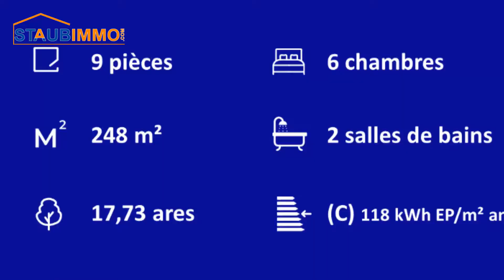Achat Maison de 248 m² à Hegenheim - réf 8122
Achat Hegenheim Maison d'architecte de 248 m² comprenant une entrée, un salon séjour ouvert sur une cuisine équipée donnant accès à une terrasse de 100 m², un wc séparé, à l'étage 3 chambres et une salle de bains avec wc, au sous-sol 3 chambres, un bureau, un dressing et une salle de bains avec wc. Garage 2 voitures. Le tout sur 17,73 ares de terrain avec piscine chauffée.